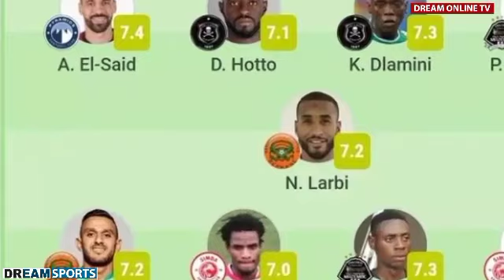SIMBA YANG'AA KIMATAIFA KIKOSI BORA CHA KOMBE LA SHIRIKISHO SIMBA YATOA WENGI ZAIDI,WAZAWA WATAKATA